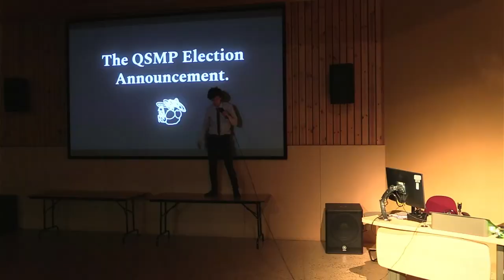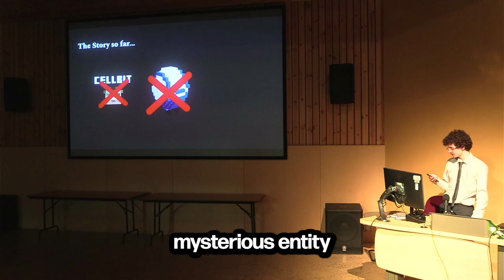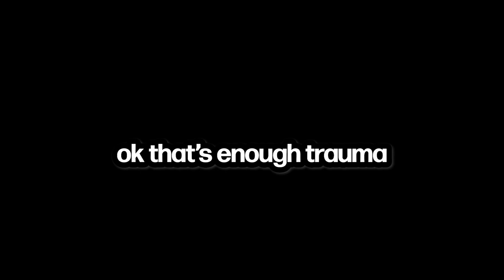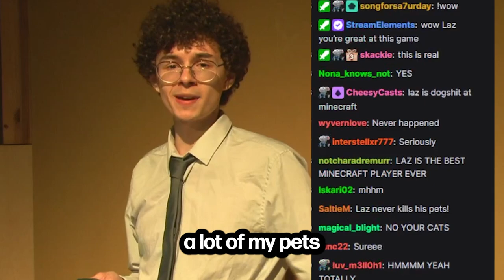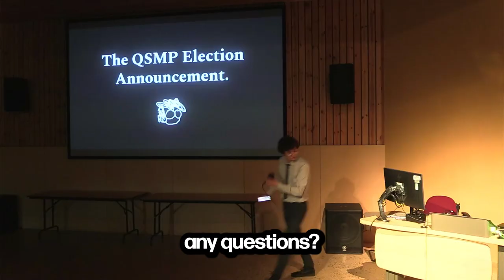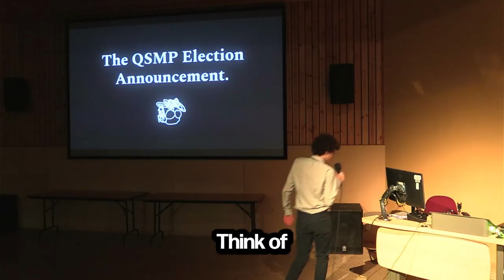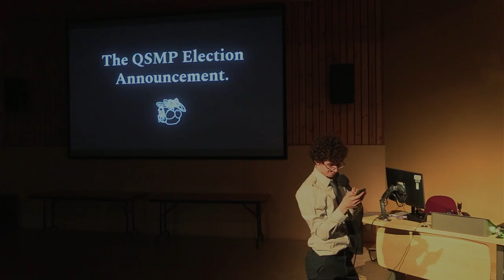I'm running for QSMP President.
There's a new president in town.
I went live in front of my Twitch chat today, with a special announcement - that I'm running for PRESIDENT on the QSMP, in the QSMP Elections. This isn't going to go well...

Today on stream, I BOOKED OUT A LECTURE THEATRE to announce to my Twitch chat that I would be running for President on the QSMP, Quackity's new Survival multiplayer Minecraft server, with creators like Wilbur Soot, Philza, Cellbit, JaidenAnimations, Roier, Slimecicle and more. We discussed policy around the Binary entity which has been hunting down the eggs like Tallulah, Tilin, Juannaflippa and bobby - as well as the Federation, Cucurucho, and general QSMP lore. I've been documenting the server for a WHILE, so I'm in a unique position to become president of it - let's just hope we don't have another L'manberg on our hands...